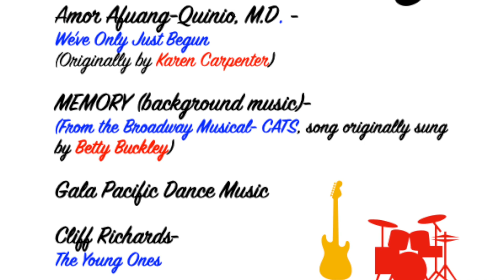2019 UST Med74 DC July 4th Attendees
UST Med Class 74 Sapphire Attendees in D.C.